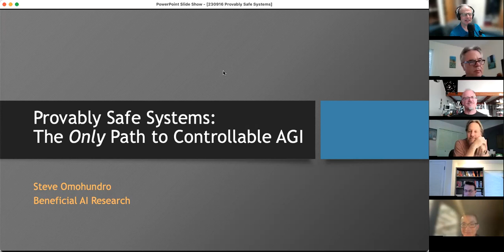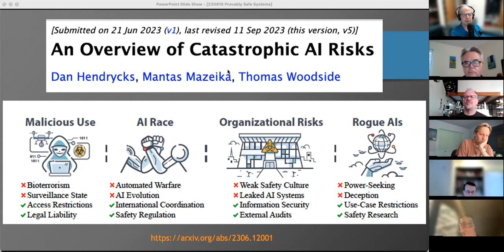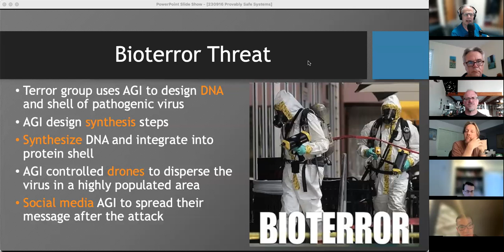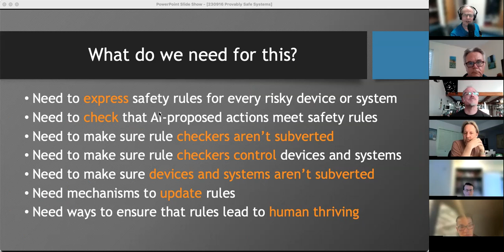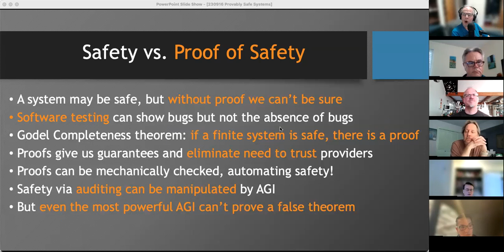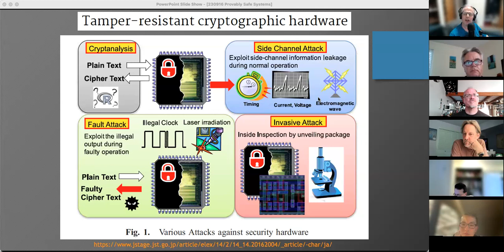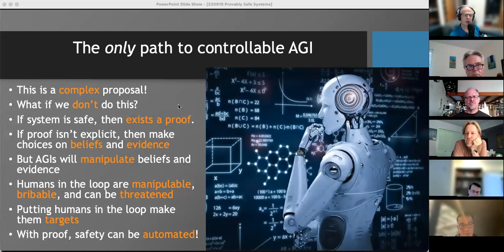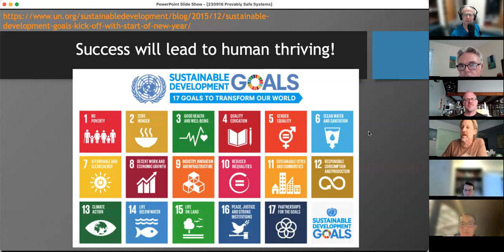Provably Safe Systems: The Only Path to Controllable AGI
Steve Omohundro discusses a paper that Max Tegmark and he wrote (available about "Provably Safe Systems" enabling humanity to thrive with Artificial General Intelligences (AGIs) with a group of AI researchers. He argues nine key points: 1. AGI is imminent
2. AGI is an existential risk
3. AI alignment is insufficient
4. We need a security mindset
5. We need Provably Safe Systems
 6. AI theorem proving is critical and imminent
7. We need cryptographically secure hardware
8. This is the only path to safety
9. Success will lead to human thriving